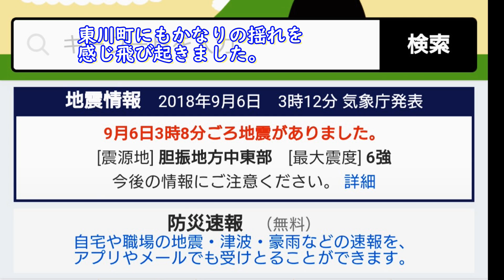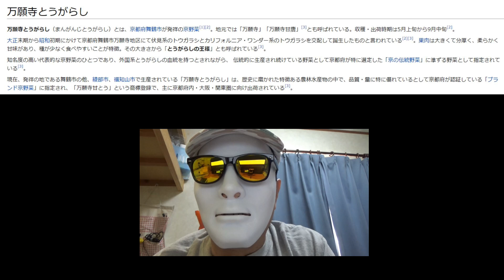北海道停電復旧後の料理が出来て格別です。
北海道停電復旧後の料理が出来て格別ですね。こんな幸せ感じた事有りませんでした。復旧に携わった方々ありがとうございました。今回料理をいち早くやろうと思い動画にしました。電気って大切ですね。実感しました。(=^・^=)

お借りた素材（使ってない動画もあります）
カテゴリ
音楽

☆茶岩石Allergy Boys
とってもいい音楽とリズムで酔いしれてしまいます。

メールして下さいね。待ってまーす。(o^―^o)ﾆfile.php?...